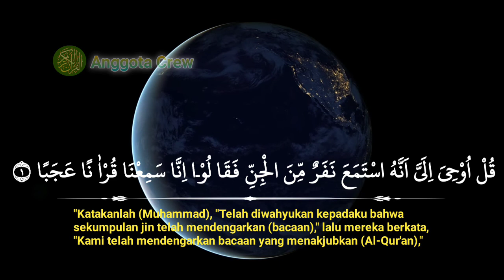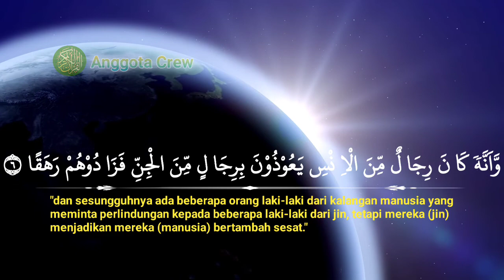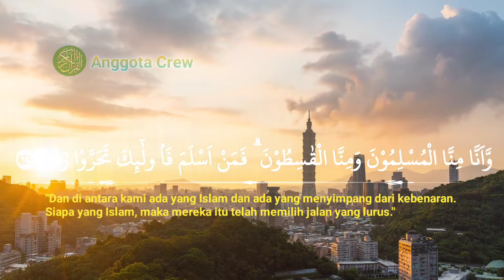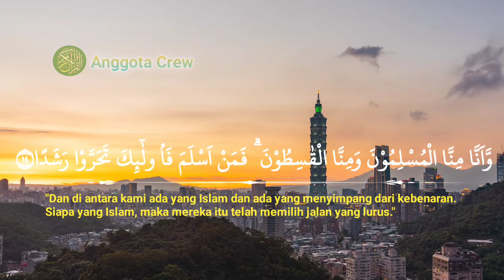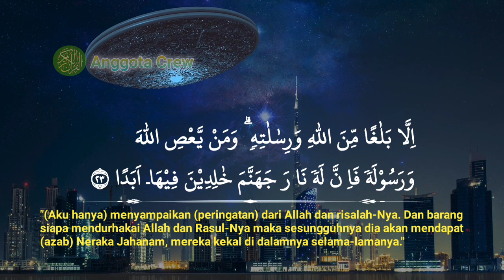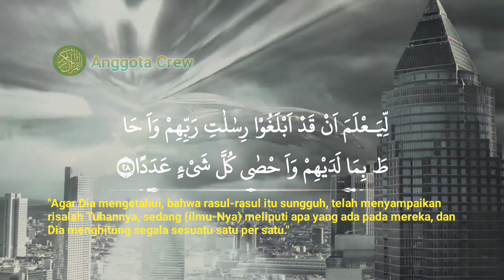Bacaan Al-Qur'an Merdu - Tadabbur - Surah Al-Jin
Bacaan al Quran Merdu - Tadabbur Surah Al-Jin

Bacaan merdu ayat suci Al Qur'an dan terjemahan surah Al-Jin yang dibacakan oleh qori terkenal. syaikh Misyari Rasyid Alafasy

Mentadabburkan surah-surah didalam al-Quran.,
untuk didengarkan dan memahami makna dan arti didalam ayat-ayat Al-Qur'an,,
untuk aktifitas santai  sehari-hari mendengarkan bacaan Al-Qur'an

penenang hati dan pikiran.pembuka rezeki.pengusir jin dan setan. Roqyah diri

Salah satu firman Allah;
"Dan janganlah kamu mengikuti sesuatu yang tidak kamu ketahui. Karena pendengaran,penglihatan, dan hati nurani, semua itu akan diminta pertanggung jawaban." ( QS. Al-Isra' 17:ayat 36

Untuk itu umat Islam dianjurkan untuk rutin mendengarkan Al-Qur'an atau murottal karena sebagian yang ingin menghafal Al-Qur'an harus banyak mendengar bacaan Al-Quran

Allah menurunkan Al-Qur'an sebagai obat dan penyembuh dari segala penyakit baik jasmani maupun rohani.

Sebagaimana hadits ( Ibnu Mas'ud )
Nabi shallallahu 'alaihi wa salam bersabda;

Barangsiapa yang membaca satu huruf dari kitabullah, maka dia akan mendapatkan satu kebaikan sedangkan satu kebaikan itu ( bernilai ) sepuluh kali lipatkan , aku tidak mengatakan "Alif Laam Miim" sebagai satu huruf, akan tetapi
( Alif ) sebagai satu huruf,
( Laam ) sebagai satu huruf, dan
( Miim ) sebagai satu huruf,
( HR. At-Tirmidzi ) Wallahu A'lam Bishawab

Semoga kita yang mendengarkan mendapatkan curahan Rahmat,Taufik dan hidayah dari Allah..Aamiin